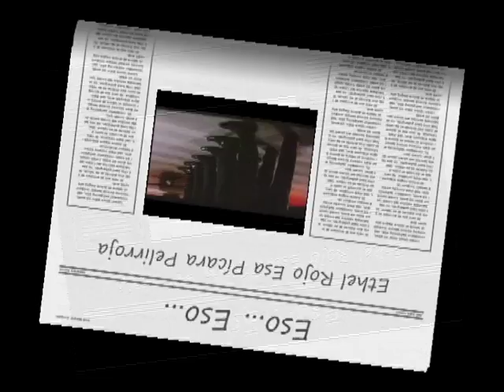Eso Eso ETHEL ROJO Esa Pícara pelirroja 1962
ETHEL ROJO interpreta el número "Eso...Eso..." en la película "Esa Pícara Pelirroja" (1962). Director: Jose Mª Elorrieta; otros intérpretes: Ismael Merlo, Antonio Garisa, Gracita Morales,  Torrebruno...